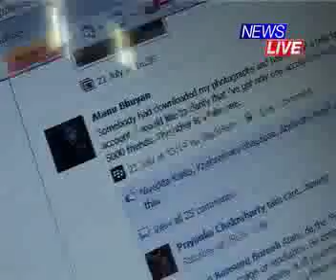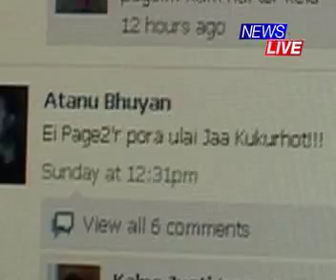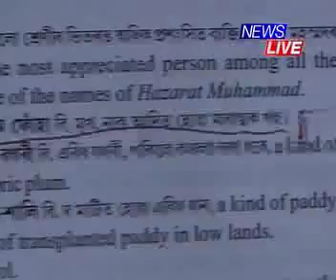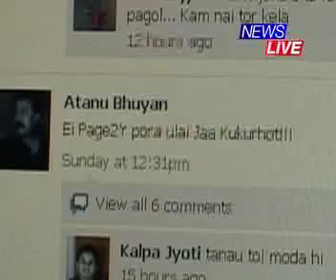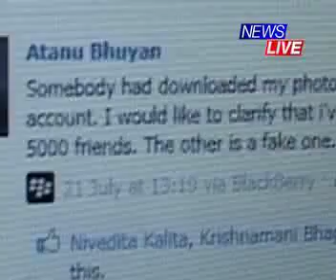fake account and atanu bhuyan